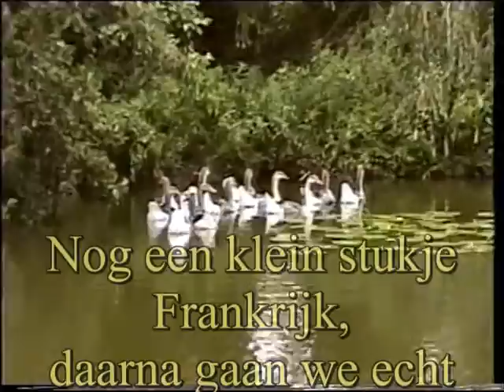KARPER VISSEN 1975 - 1995 deel 8.